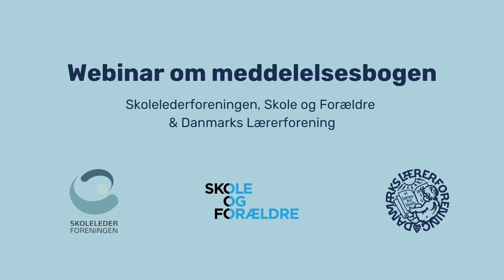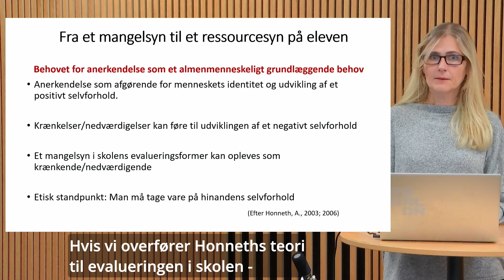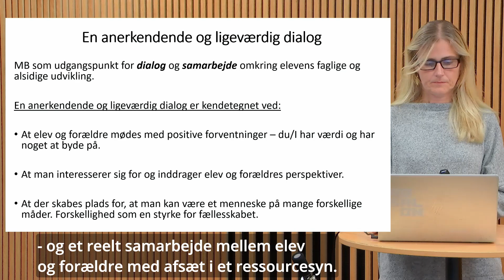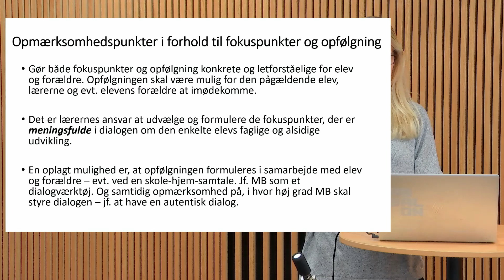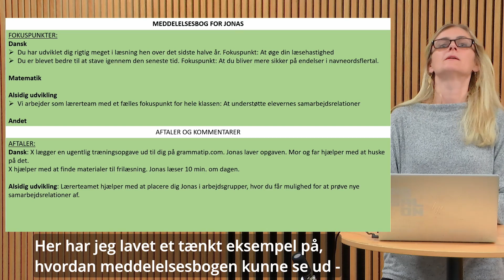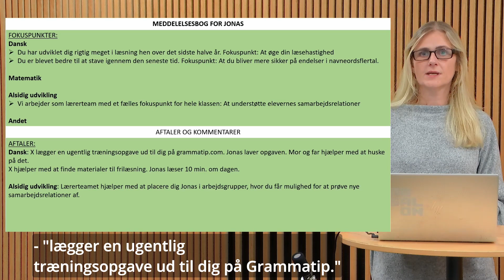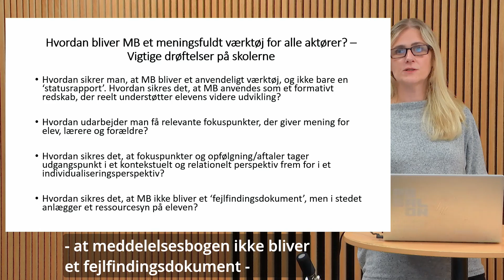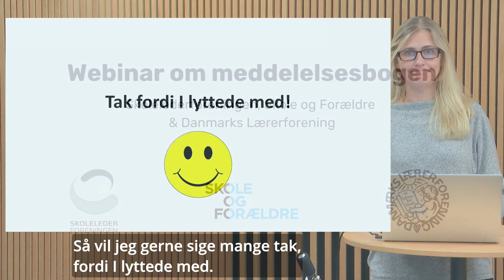2022 Medddelesesbog Tekst